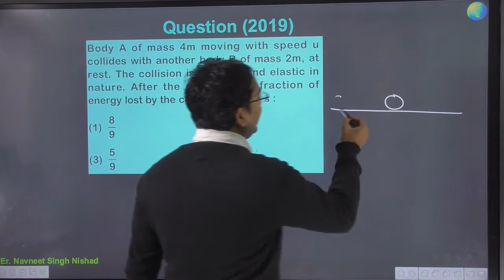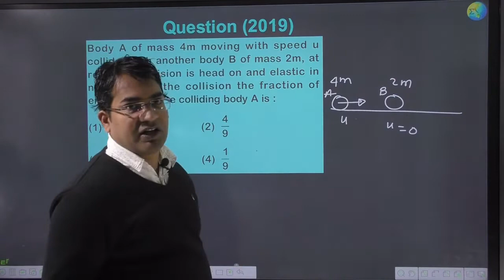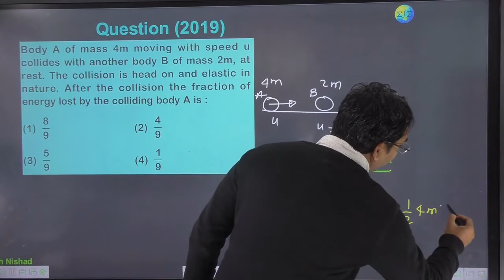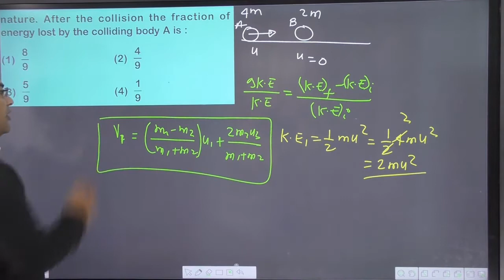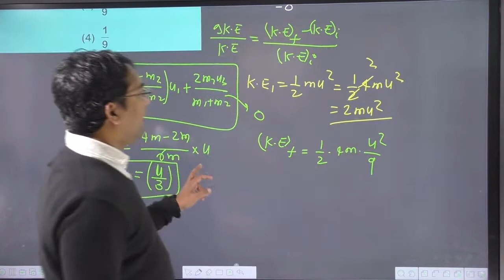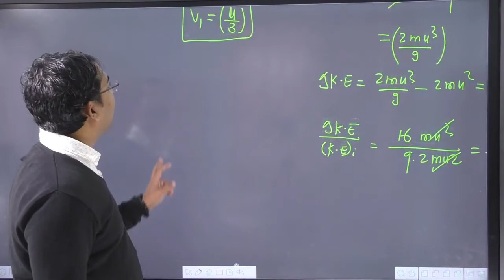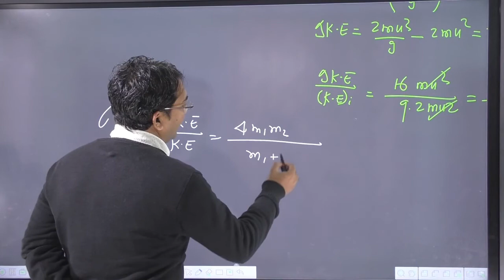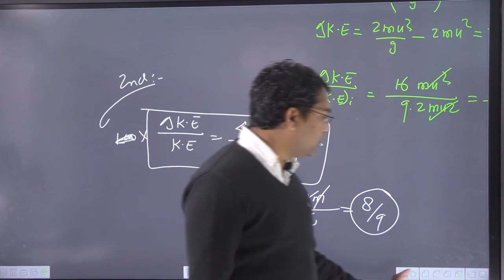Body A of mass 4m moving with speed u collides with another body B of mass 2m at rest. The